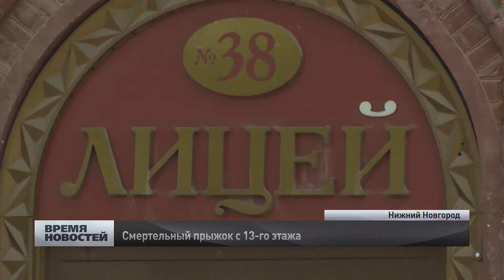Студент прыгнул с 13-го этажа и разбился насмерть в Нижнем Новгороде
Тело студента обнаружили на заброшенной стройке в Нижнем Новгороде днем  31 мая. 18-летний молодой человек разбился, упав с 13-го этажа недостроенного дома на пересечении улиц Нартова и Медицинской в Советском районе. Тело обнаружил случайный прохожий, который гулял по стройке.  Друзья и знакомые погибшего рассказали следователю, что в последнее время молодой человек был в депрессии из-за психологической травмы и не хотели ни с кем общаться. После осмотра места происшествия, на 13-м этаже здания был обнаружен рюкзак погибшего, в котором находились его документы. По предварительной информации, молодой человек покончил с собой.